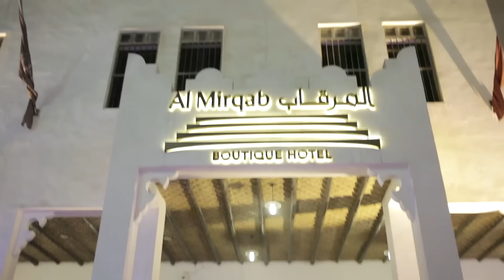2015 الاحتفال بـ "القرنقعوه" مع "الربع"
هل كنت في سوق واقف مساء أمس للاحتفال بـ "القرنقعوه"؟
كنا هناك مع شخصيات "الربع" المرحة لتوزيع الهدايا!
شاهد الفيديو، وحاول أن تجد نفسك في وسط الحشد الكبير، وقم بمشاركته مع أصدقائك.

Check out the highlights of our special Garangao celebrations at Souq Waqif with the cheeky Alrabaa.